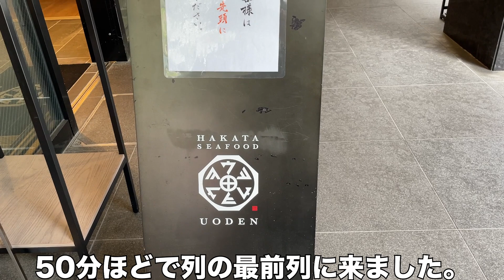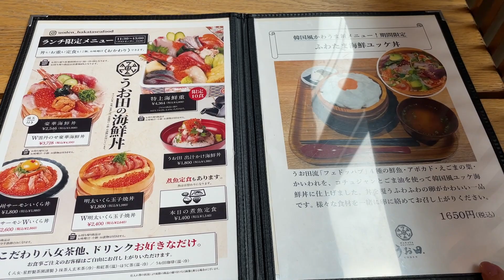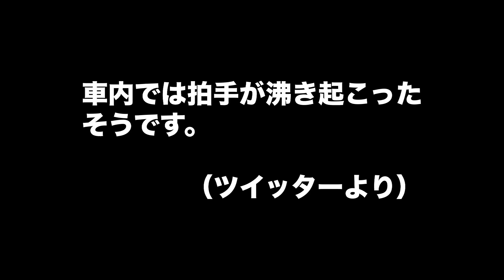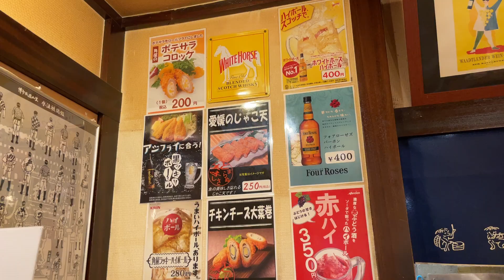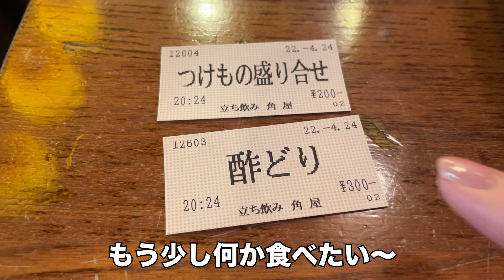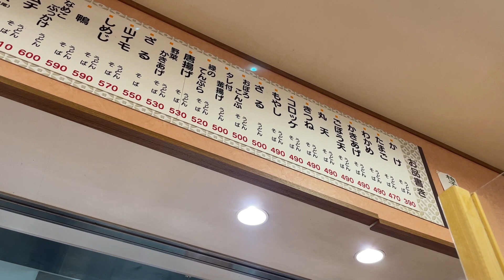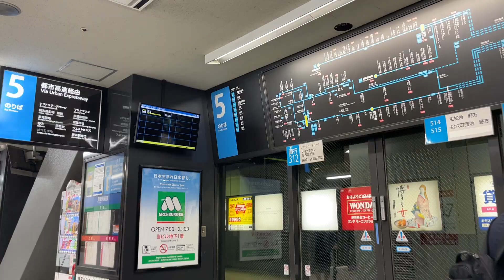【女ひとり旅】福岡・博多へ一人旅/行列必至の人気ランチ/立ち飲み屋で博多グルメ/牧のうどん/九州定番アイス【ミスチルライブ】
✈️博多旅2日目。ライブ当日ですが、博多グルメも大満喫してきました😋

✨旅行前後のPCR検査で陰性を確認しております。

〜お知らせ〜
動画にする前の映像や、しないものもありますので、また違った
楽しみ方ができると思います(*´꒳`*)

＊3密にならないよう感染症対策をしっかりして行動しています。
＊外食を促進してはおりません。動画をご覧いただいて、行ったような気持ちになっていただけたり、家族ご飯や状況収束後の参考にしていただけたら嬉しいです。